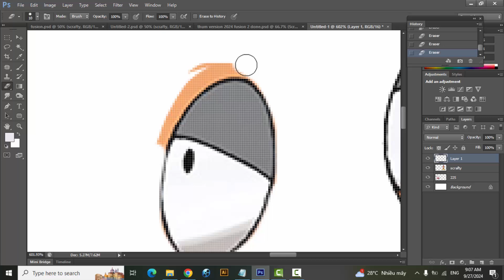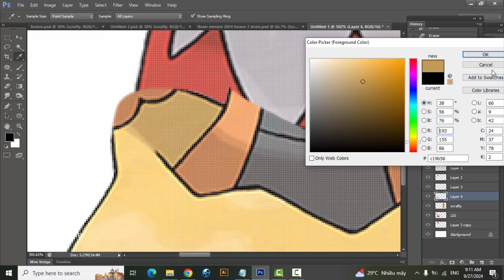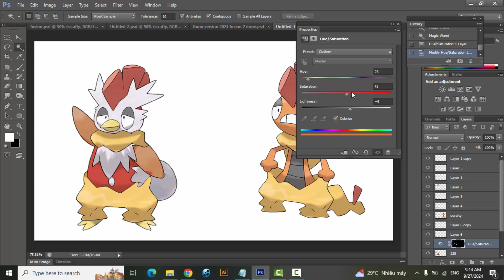Pokemon Fusion | Delibird + Scrafty | pokemon infinite fusion challenge